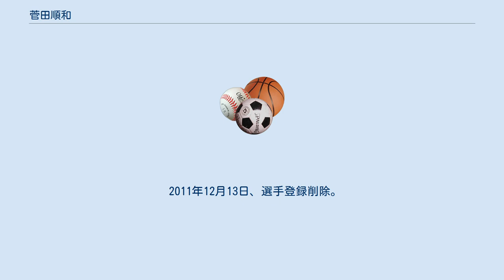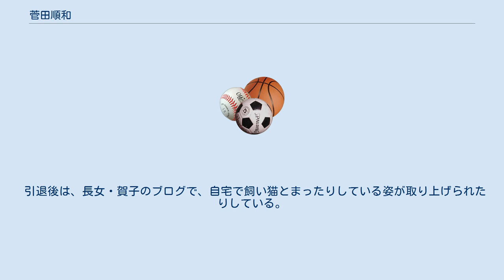菅田順和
菅田 順和（すがた よしかず、1953年12月4日 - ）は、元競輪選手。
宮城県出身。
日本競輪学校（当時。以下、競輪学校）第36期卒業。
現役時は日本競輪選手会宮城支部所属。
ホームバンクは宮城自転車競技場。
現役時代のニックネームは、超音速旅客機にちなんでコンコルド。
 長男・和宏（88期）は競輪選手、長女・賀子（104期）は元競輪選手、次女・かをりはいわき平競輪イメージアップサポーター（インタビュアー兼任）。
また、弟・彰人（47期）は元競輪選手、甥にあたるその息子・壱道（91期）と謙仁（109期）はともに競輪選手である。
 宮城県農業高等学校の頃から自転車競技を始めた。
同校卒業後、農業に従事する予定だったが、阿部道の勧めにより、日本大学短期大学部を経て競輪学校へ第36期生として入学。
同期には松村信定らがいる。
デビュー戦は1975年11月1日の青森競輪場で、初勝利も同日。
また、この開催において完全優勝も果たす。
 1976年、イタリア・レッチェで開催された世界自転車選手権、プロ・スクラッチ（現在はスプリント）の3位決定戦で、中野浩一をストレートで下し銅メダル。
1977年、ベネズエラ・サンクリストバルで開催された世界選手権のプロ・スクラッチ決勝で中野浩一に敗れたものの銀メダル獲得。
同年の競輪祭全日本新人王戦において、競輪学校35期ナンバーワンの松田隆文らを破り優勝した。
 1983年、第26回オールスター競輪（平※当時）決勝において、逃げる堂田将治の後で滝澤正光と中野浩一が競りとなり、菅田は滝沢の番手でレースを進めていたが、最終バックで捲りを仕掛けてきた中野の後ろに切り替えてその番手に入り込み、直線で中野を差して特別競輪（現在のGI）を制覇した。
 その後長い間トップクラスのS級に位置し、選手生活の晩年もA級で活躍し続けていたが、2011年11月に準地元であるいわき平競輪場での開催で引退することを発表し、同開催の最終日となる30日の第4R・A級チャレンジ選抜で3着となったあと引退セレモニーが行われ、36年の現役にピリオドを打った。
 2011年12月13日、選手登録削除。
通算戦績2633戦584勝。
 引退後は、長女・賀子のブログで、自宅で飼い猫とまったりしている姿が取り上げられたりしている。